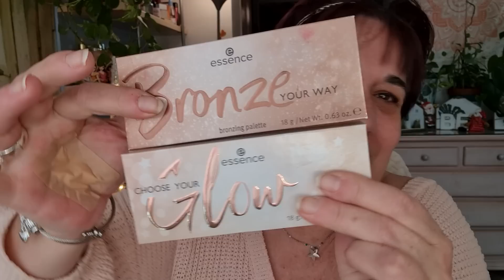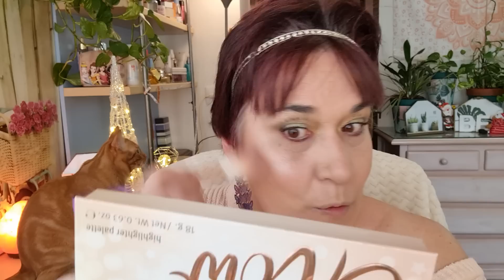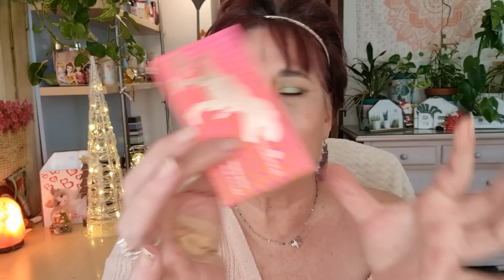🌟🌟Favoritos de ESSENCE🌟🌟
Mis grandes favoritos de ESSENCE

PRIMER DE MERCADONA OLVIDADO

Canal secundario: Las mariposas de Bea